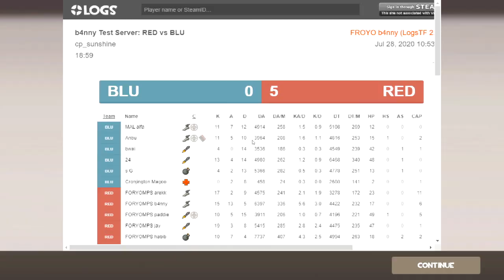RGL Invite S3 UBR1(MAL) vs Ascent | Map 1 Demo Pov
Gg